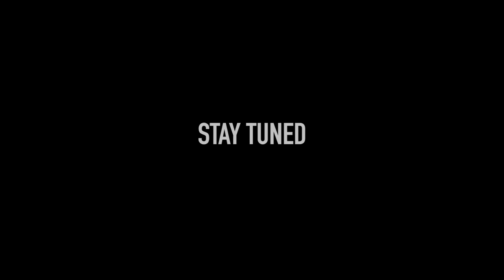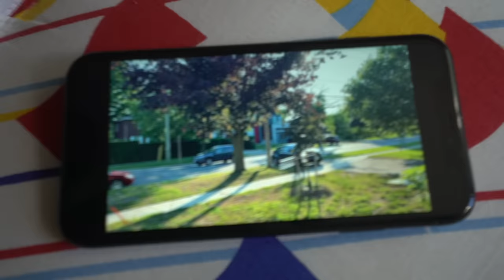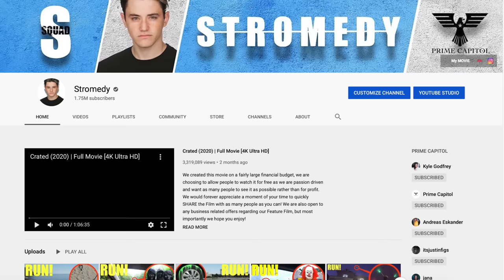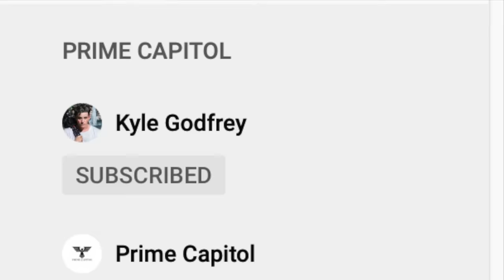if you see this outside your house get out and RUN away as fast as you can! (someone is watching)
Follow My 2ND Channel and EVERYONE Below for a shout in the next video!